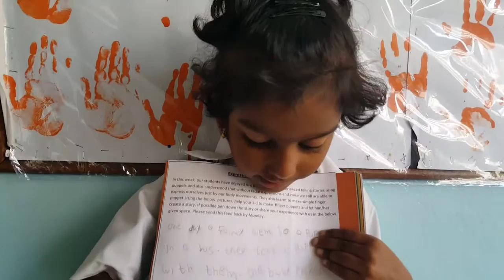Silveroaks acorns expressing stories through puppets by pp-2 peacocks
peacocks